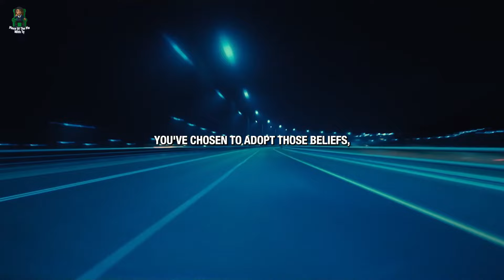YOUR ATTITUDE IS EVERYTHING - New Motivational Video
Prepare to embark on an inspiring journey of self-discovery and personal growth as we present our latest motivational masterpiece, "Motivational Speech."

Within this captivating and uplifting video, we present a potent compilation of motivational speeches artfully intertwined with visually stunning imagery, designed to ignite the flames of inspiration within you. Our mission is to empower and motivate individuals from all walks of life, resoundingly affirming that surrendering is never an option when pursuing one's dreams.

Through the heartfelt wisdom of celebrated speakers, visionaries, and accomplished individuals, we delve into the very essence of perseverance, urging you to transcend the barriers of adversity, setbacks, and self-doubt. Our meticulously crafted script delves into the shared struggles we all encounter, reminding you that success is not an overnight achievement but rather the product of unwavering dedication, resilience, and a steadfast belief in oneself.

This motivational video is enhanced by awe-inspiring visuals and a compelling soundtrack, acting as a catalyst for transformation, propelling you forward when you feel on the brink of surrender. Witness the remarkable stories of ordinary individuals who defied the odds, transformed failures into stepping stones, and emerged stronger than ever before.

Whether you're an aspiring entrepreneur, a student harboring ambitious dreams, or simply in search of a dose of motivation to reignite your passions, "Motivational Speech" is here to elevate your spirits, rekindle your determination, and emphasize that every setback is an opportunity for a triumphant comeback.

Join our vibrant community of dreamers, doers, and relentless go-getters who are unwavering in their refusal to let adversity define their paths. Together, we will shatter barriers, silence the voices of self-doubt, and wholeheartedly embrace the boundless power of persistence.

Remember, success is not a privilege reserved for the fortunate few; it's an attainable goal for those who steadfastly refuse to surrender. Prepare to unleash your full potential and embark on an extraordinary journey towards your dreams. Waste no time  watch "Motivational Speech" now and allow the indomitable power of determination to shape your destiny

►SPEAKERS
TD Jakes, Andy Frisella, David Goggins, Eric Thomas, Andrew Tates, William Hollis